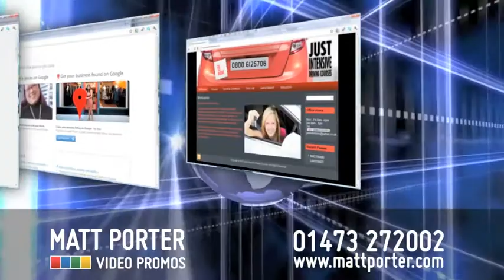One Minute Video Promos from Matt Porter Web Design